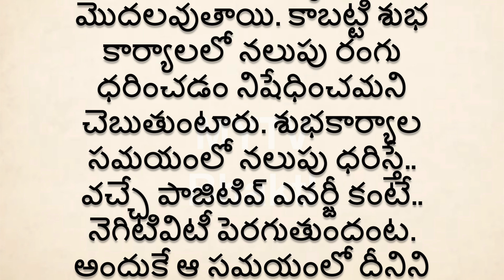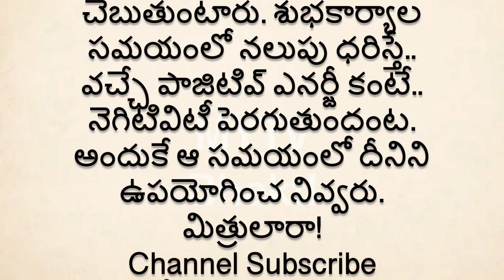నలుపు రంగు అశుభమని ఎందుకుఅంటారు కారణం ఇదేblak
MYTV BHAKTI
talapathranidhi darmasandehalu ,interestingfacts ,shortvideo latest ,new ధర్మసందేహాలు, నిత్యసత్యాలు